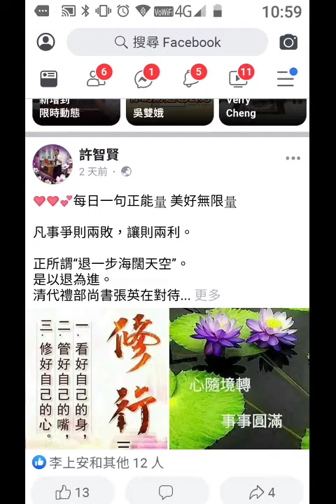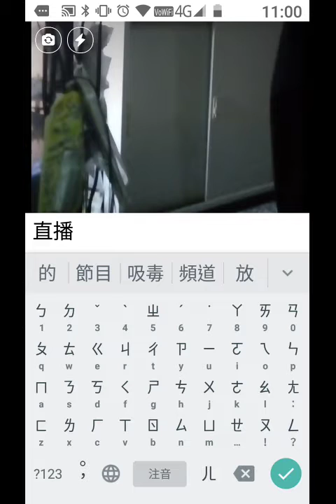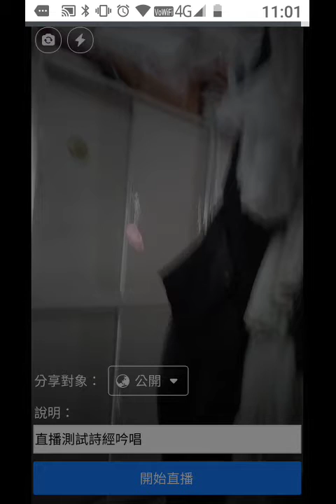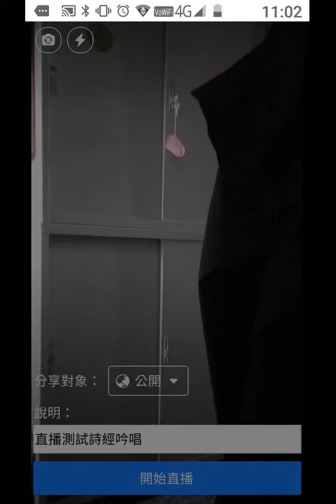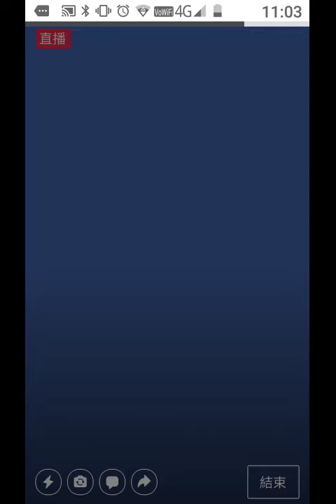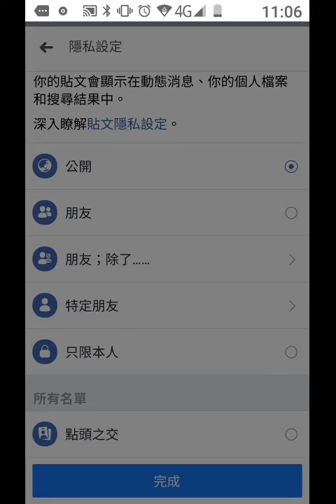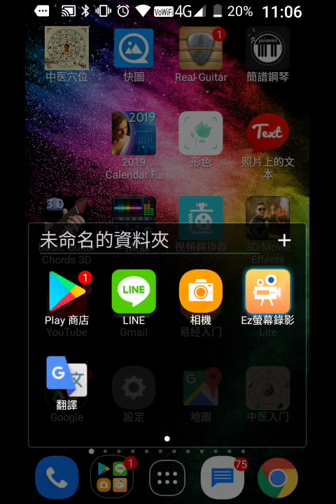臉書直播實況從手機螢幕f lite圖示進入record-20191111-105853播放詩經吟唱.mp4